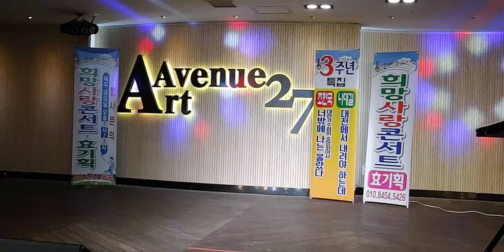3주년특집 희망사랑콘서트 가수임재탁/원곡박우철 아트애비뉴27